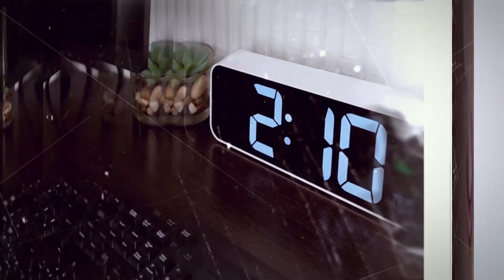Ночник светильник Тукан LOSSO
LED Ночник с колонкой "Тукан" Losso –  оригинальный музыкальный Bluetooth-ночник с регулировкой яркости, который сможет украсить не только детскую спальню, но и замечательно впишется в интерьер любой комнаты. Такой милый и очаровательный ночной светильник в виде экзотической птицы не оставит равнодушным ни одного ребенка, а своим мягким, приглушенным светом окутает детскую комнату волшебством, подарит малышу самые цветные и интересные сны.